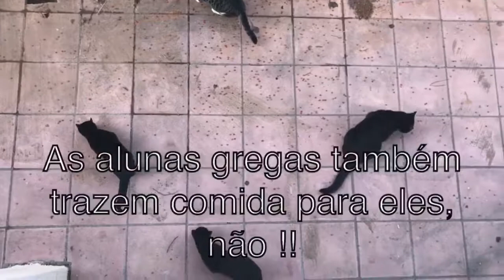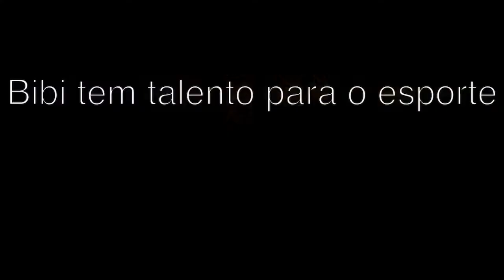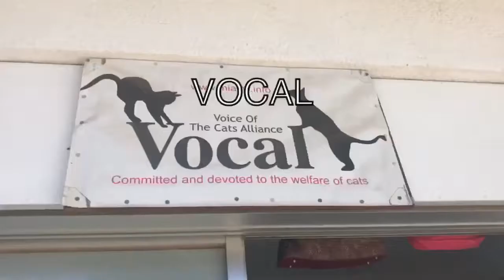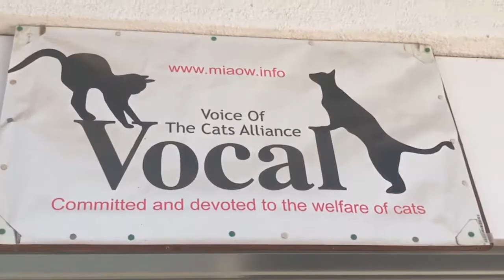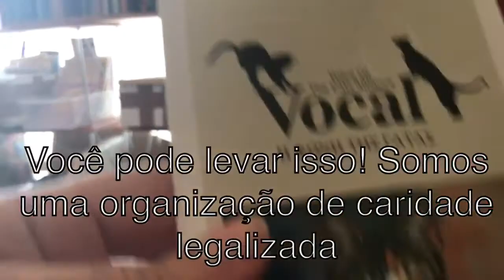DOCES GATOS SELVAGENS